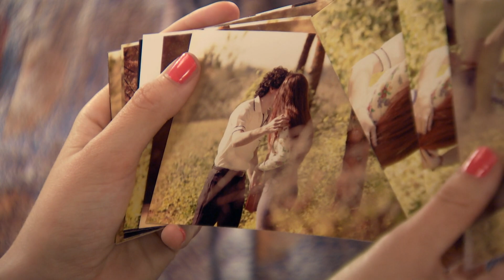Socorro destapa a Caridad la verdad sobre el lado oculto de su prometido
Ha llegado el momento para que Caridad descubra lo que escondía Toño, su prometido.